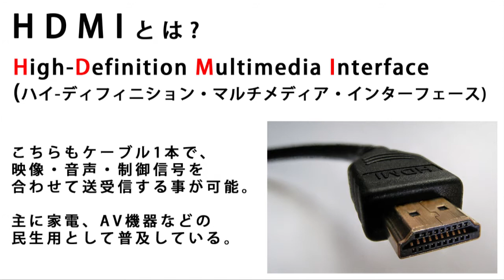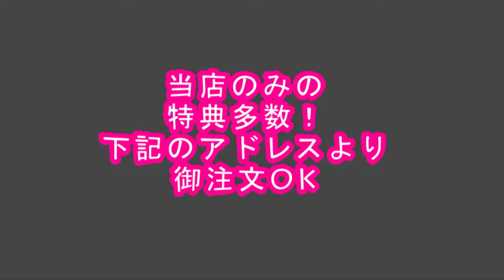【突撃レポート】 ローランド / VC-1 シリーズ - ビデオコンバーター -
Roland(ローランド) / VC-1 シリーズ
- ビデオ・コンバーター、スキャン・コンバーター -
■限定セット内容■→　【・HDMIケーブル　】

「ロスレス変換を手のひらサイズで」
米国ラスベガスでNAB2013「STAR賞」を受賞した「VC-1」シリーズ。
高画質と信頼性を評価されて受賞したこのシリーズは映像業界に旋風を巻き起こす事間違いなし！

4種類の商品はいったいどのような製品なのか？！
それを探るべく突撃レポートしてきました！

《ローランド / VC-1シリーズ》

★Roland(ローランド) / VC-1-HS
- ビデオコンバーター -
商品コード：872213

★Roland(ローランド) / VC-1-SH

★Roland(ローランド) / VC-1-DL

★Roland(ローランド) / VC-1-SC
- スキャン・コンバーター -
商品コード：872217

♪お気軽に友達申請お願い致します♪

☆ DJショップの総合サイト ☆
Music House Friends